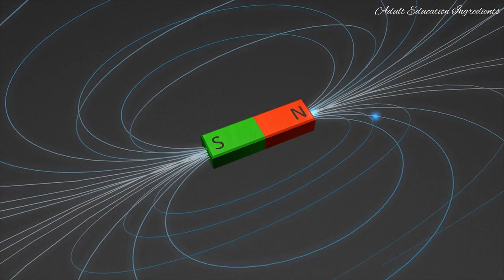How is the concept of self direction? | self direction learning | Adult Education Ingredients